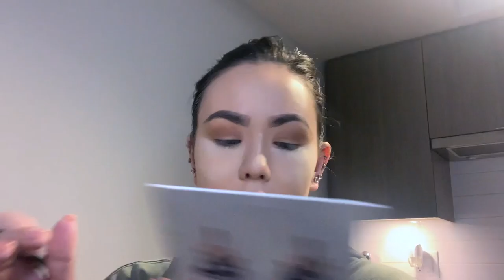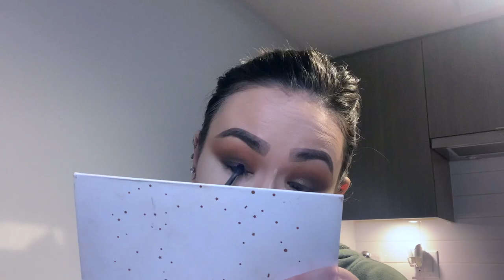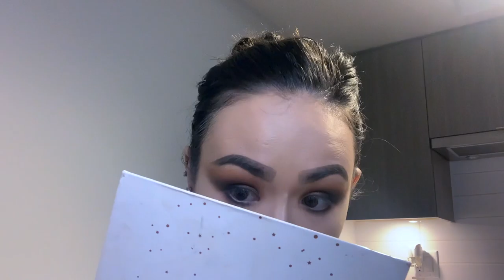Sultry Brown Smokey Eye Makeup Tutorial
Hi Everyone, welcome back to my channel for today's video I decided to post a Sultry Brown Smokey Eye Makeup Tutorial I just woke up and thought this is my vibe today and I haven't done a brown smokey eye in ages. I love doing a brown smokey eye because it's not as intense as a black smokey eye so doing brown smokey perfect if you want to go smokey but not too smokey. Anyways I hope you enjoyed this video I had so much filming this tutorial for you guys hope you guy loved this look as much as I do. If you guys recreate this look please send me pics or tag me I love when you guys recreate any of my looks here on Youtube.

misslahtinen

angellahtinen

tattoobarbiexo

Products Used:
NYX Cosmetics Hydra Touch Primer Oil
Elf Cosmetics Dewy Setting Mist Spray
Hourglass Vanish Seamless Finish Foundation Stick in Nude + Vanilla
Charlotte Tilbury Airbrush Flawless Finish Setting Powder in 1 Fair
Anastasia Beverly Hills Brow Definer in Medium Brown
Anastasia Beverly Hills DIPBROW Pomade in Medium Brown
Kylie Cosmetics The Bronze Palette
Fenty Beauty Pro Filt'r Instant Retouch Setting Powder in Butter
MAC Cosmetic Eye Kohl Eyeliner in Costa Riche
Morphe x Jaclyn Hill Armed & Gorgeous Palette
L'Oreal Paris Voluminous Lash Paradise Mascara in Blackest Black
Dior BACKSTAGE Contour Palette
Kylie Cosmetics Bronzer in Tequila Tan
Ofra Cosmetics Pro Blush Palette in Pink Satin + Apricot + Rendezvous
Kylie Cosmetics Highlighter in Iced Me Out
BECCA Cosmetics Shimmering Skin Perfector Pressed Highlighter in Champagne Pop
Sol de Janiero Brazilian Kiss Cupuaçu Lip Butter
Huda Beauty Lip Contour Matte Pencil in Wifey
MAKE UP FOR EVER Artist Rouge Lipstick in C105
Anastasia Beverly Hills Lip Gloss in Kirsten
MAC Cosmetics Extended Play Gigablack Lash